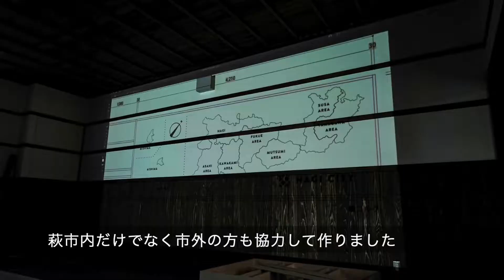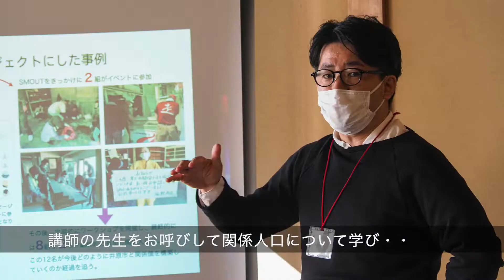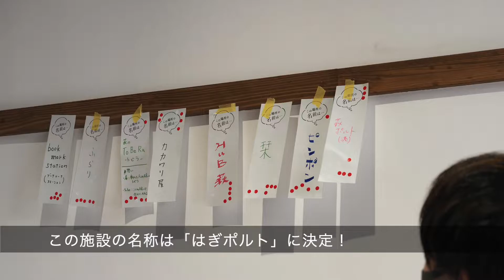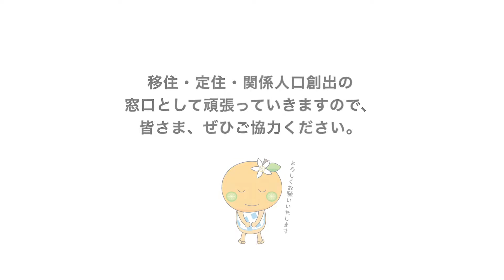はぎポルトができるまで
萩・明倫学舎4号館にオープンした、萩市の移住・定住・関係人口の窓口となる「はぎポルト」が完成するまでをダイジェストで綴った動画です。